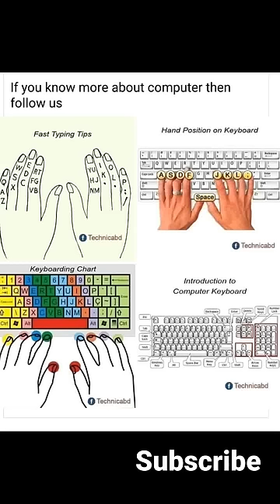Fingers positions for Key board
Complete video of how finger position on keyboard